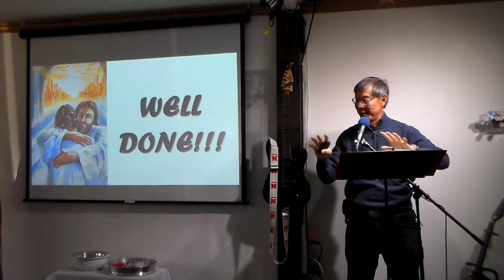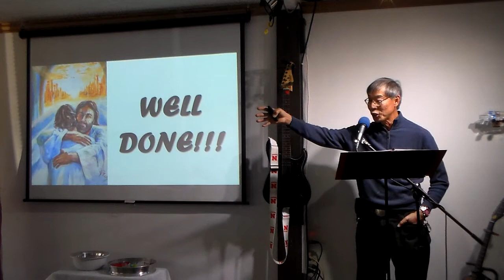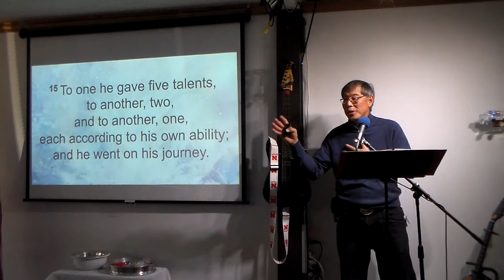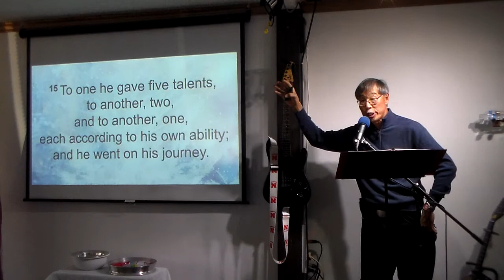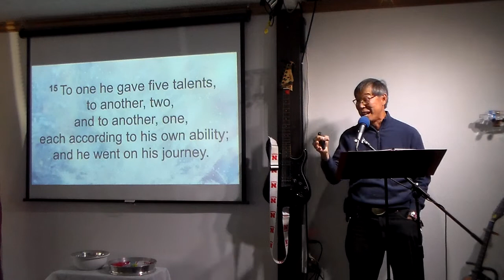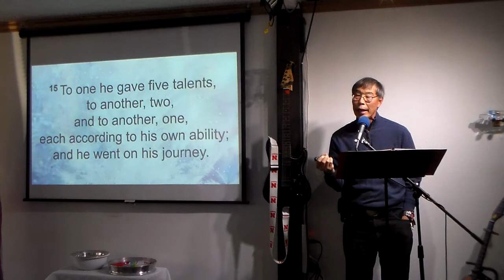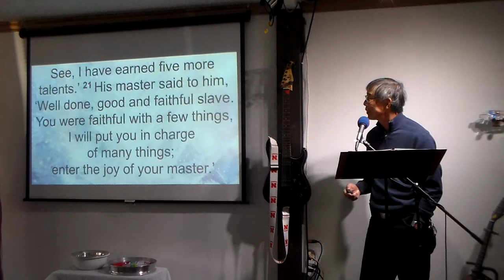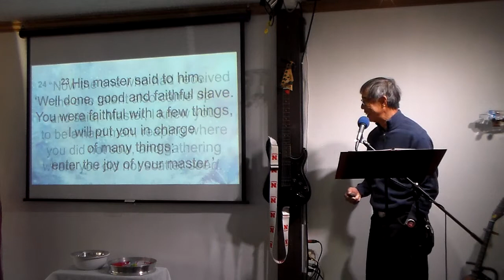October 3, 2021 Well Done 1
What is God going to say to you when you arrive at Heaven's gate?